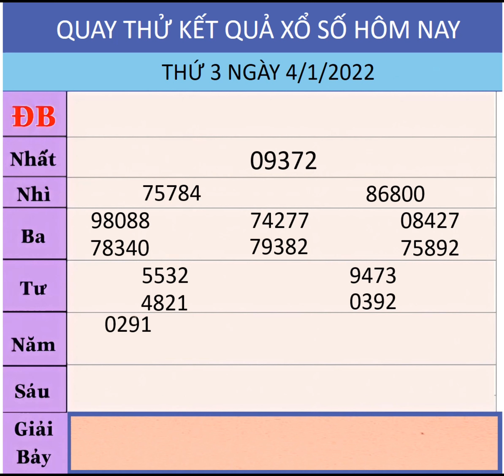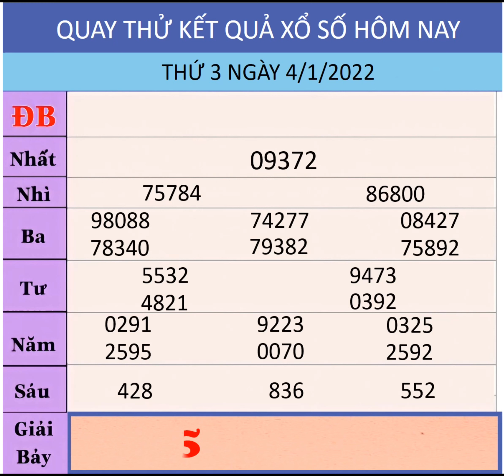quay thử kết quả xổ số miền bắc hôm nay 04/01/2022, xsmb hôm nay, quay thử xsmb hôm nay